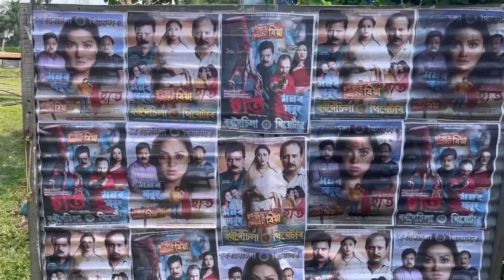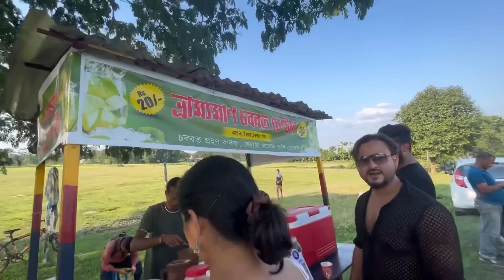বিয়াৰ দুমাহ নহওতেই মানুহজনক এৰি থাকিব লগা হল ||বৰদৈচিলা থিয়েটাৰৰ আৰম্ভনি